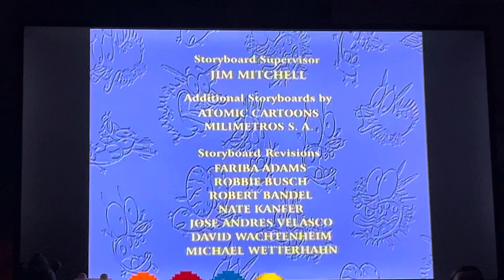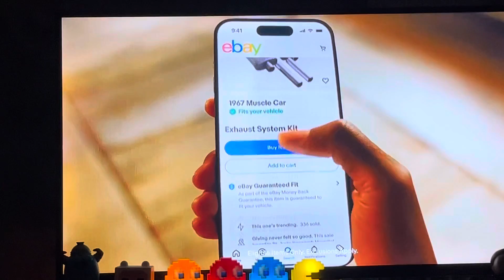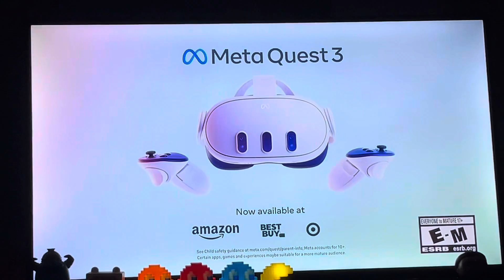Checkered Past Sign Off [Adult Swim] Sign On Tuesday October 24 2023